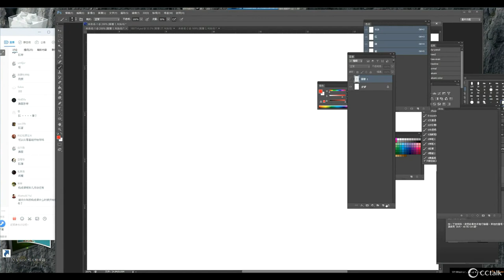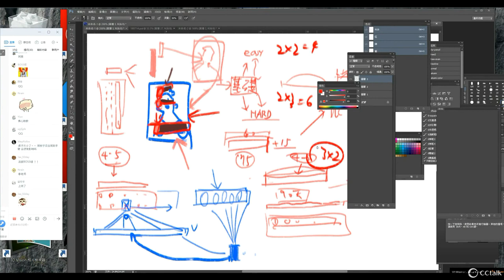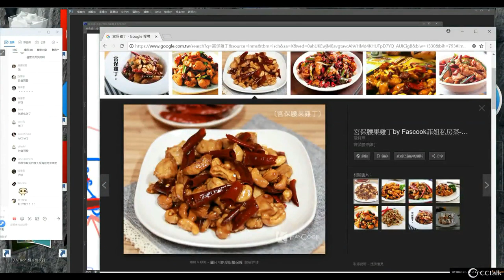3 简单答疑 DLC是什么